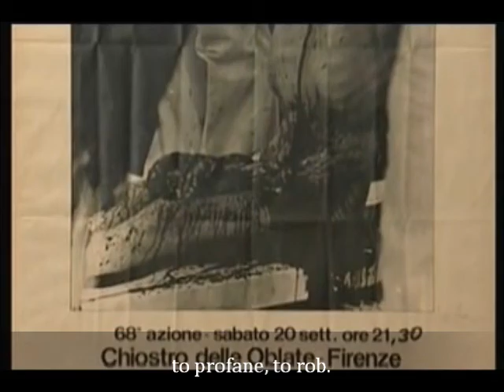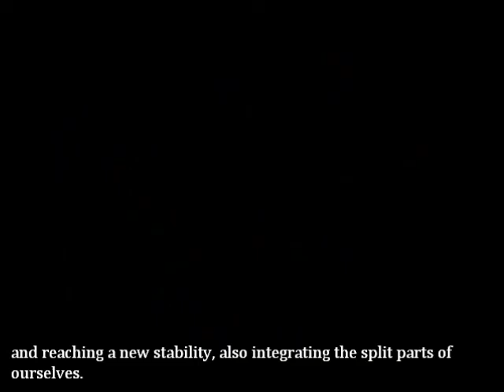"Body Art and Body Transformation in Contemporary Psychoanalysis" by Giuseppe Leo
This is the first part of the video ("Body Art") concerning a psychoanalytic interpretation of the Body Art.